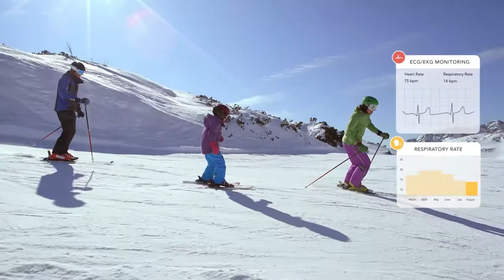Tura QARDIO - QardioCore Wireless, Medical Grade ECG Monitor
QardioCore Wireless ECG Meter (Item no. 606702)

Continuous Wireless ECG
Heart Rate
Respiratory Rate
Skin Temperature
Heart Rate Variability
Activity Tracking
Works with Apple Health
Revolutionary Sensor technology
QardioCore’s ground-breaking sensor technology delivers clinically accurate heart activity monitoring anytime, anywhere. Fitting seamlessly into the modern lifestyle, it addresses the need for smarter health management tools available to both the patients and their doctors.

360 Heart Health Analysis
In addition to continuously recording ECG data, QardioCore also monitors heart rate and heart rate variability, skin temperature, respiratory rate and activity tracking – giving doctors a greater insight into his patient’s overall heart health and behavior

Clinically Validated
QardioCore wireless ECG monitor has been clinically validated to accurately record and analyze user’s overall heart performance in real time so doctors and healthcare providers can access medically accurate live data remotely.

Made for everyday use
QardioCore wireless bluetooth ECG monitor is splash and rain-resistant, perfect for everyday use. It’s the perfect companion for those interested in a convenient way to look after their heart or improving their training performance without compromising their comfort and lifestyle.

Award-winning design
QardioCore is cleverly designed and tested to provide comfort and convenience for everyday use. It is the winner of CES 2015 Innovation Award in two categories as well as the recipient of the prestigious 2015 Red Dot Award for Product Design.

Powerful data sharing
QardioCore offers a modern way to track patients’ heart health, giving doctors and healthcare providers a powerful tool for better health monitoring and preventative care. With realtime data sharing and analysis, QardioCore offers a new way of chronic condition and sports performance management.